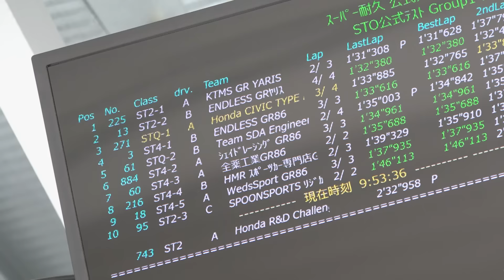HRCのシビック・タイプＲが挑むＳ耐のテストをリポート！ ２年目は「熟成」をテーマに戦い抜く!!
いま、市販車を鍛える場として各自動車メーカーが注目するスーパー耐久シリーズ、通称Ｓ耐。ホンダのワークスチームであるHRCは、2023年からシビックタイプRを送り込み、パーツのテストなどを行っています。それゆえ、23年シーズンのタイプＲは、毎戦のように姿を変えてきた。そうして迎える２年目のシーズンは「熟成」をテーマに闘うとのこと。
今回はSUGOで行われたテストの模様をお届け！　リポーターの桂 伸一さんもステアリングを握り、リアルなマシンの状況をお届けします!!　ホンダファン、そしてシビック・タイプＲオーナー必見の内容をご覧下さい。